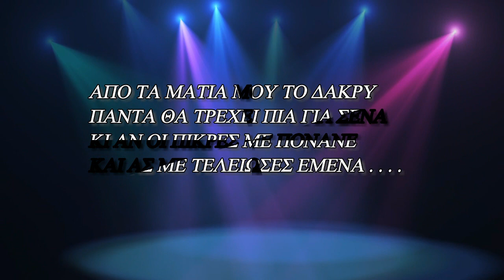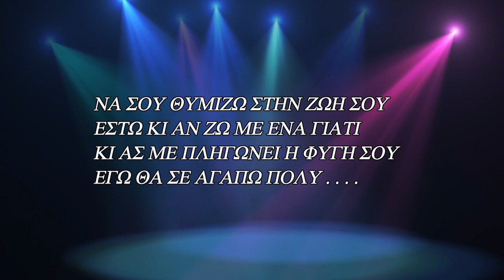[Music Planet] Κώστας Τσαρουχάς "Απο Τα Μάτια Μου Το Δάκρυ / From My Eyes The Tear" New Song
Στίχοι:Δημήτρης Βαρσαμίδης
Μουσική:Κώστας Πίτσος